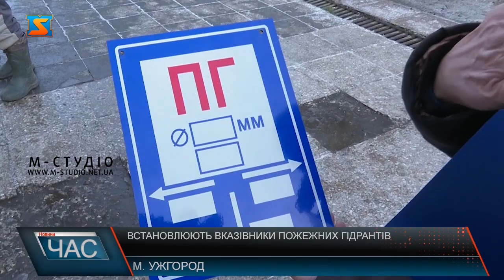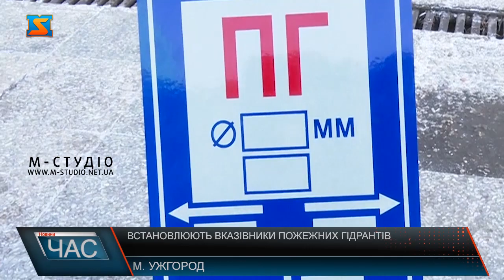Встановлюють вказівники пожежних гідрантів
Вказівники пожежних гідрантів знаходять останні кілька днів на своїх парканах та будинках  ужгородці. Міський  водоканал повідомляє, що це планові роботи. Працівники комунального підприємства встановлюють та відновлюють покажчики  джерел зовнішнього протипожежного водопостачання, аби рятувальники  могли оперативно дістатися до систем пожежних гідрантів за потреби. Ось такі вказівники стали з’являтися на будинках, спорудах та парканах в Ужгороді. Людям не варто хвилюватися, це - спеціальний покажчик пожежних гідрантів, аби рятувальники у випадку пожежі могли не втрачати час на пошук  джерела води.  Працівники водоканалу вже кілька днів встановлюють та відновлюють покажчики джерел зовнішнього протипожежного водопостачання  для оперативного доступу до системи пожежних гідрантів. За перші три дні почепили майже півсотні табличок. Загалом на балансі ужгородського водоканалу майже 4 сотні пожежних гідрантів, міських водопровідних мереж,  з них 64 наземні. Торік силами комунального підприємства замінили 37 гідрантів.